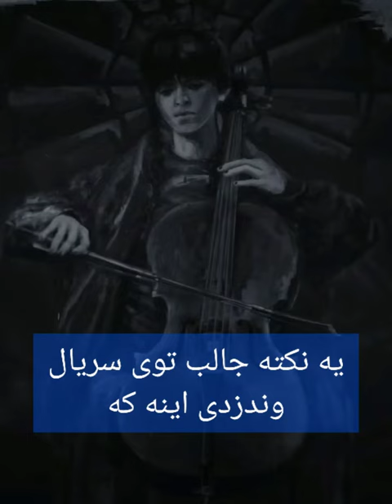یه نکته جالب توی سریال وندزدی اینه که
CREDITS:
WEDNESDAY:
Executive producers:
Alfred Gough & Miles Millar
Tim Burton
Steve Stark
Andrew Mittman
Gail Berman
Kayla Alpert
Jonathan Glickman
Tommy Harper
Kevin Lafferty
Kevin Miserocchi
Producer:
Carmen Pepelea
Cinematography:
David Lanzenberg
Stephan Pehrsson
Editors:
Jay Prychidny
Ana Yavari
Paul Day
Production companies:
Millar Gough Ink
1.21 Films
Glickmania Media
Tee and Charles Addams Foundation
The Jackal Group
Tim Burton Productions
Toluca Pictures
MGM Television
Distributor:
MGM Worldwide Television and Digital Distribution:
Netflix Streaming Services
Genre:
Comedy horror
Supernatural
Created by:
Based on:
Characters created
by Charles Addams
Starring:
Jenna Ortega
Gwendoline Christie
Riki Lindhome
Jamie McShane
Hunter Doohan
Percy Hynes White
Emma Myers
Joy Sunday
Georgie Farmer
Naomi J. Ogawa
Christina Ricci
Moosa Mostafa
Composer:
Danny Elfman (theme also) & Chris Bacon
Original network:
Netflix